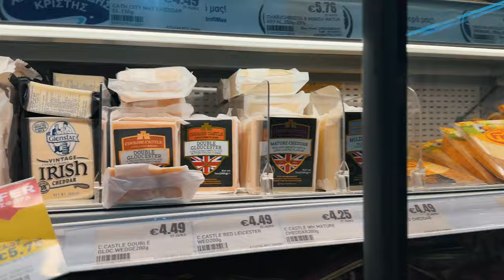Life in Cyprus as a Cat Dad (VLOG 020)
Ruby the baby cat and me are loving our new house. In this video we are going for a walk and enjoy a sunny day in Cyprus.

Join us on this winter day in Cyprus with a lot of good vibes, activities and adventures.

Thanks to everyone for watching the videos, we love you!! :)

Music: Music from # InAudio: https:// inaudio.org/ Funk Retro Upbeat - Infraction, Joakim Karud - Waves, LAKEY INSPIRED - Better Days, LAKEY INSPIRED - Chill Day, Rainy Morning - Zackross